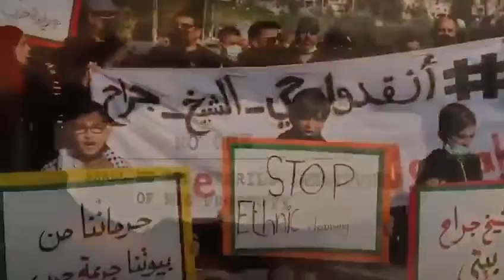احمد الشقيري يحصد الاعلى تفاعلاً بتويتر بعد فيديو له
*تستحق النشر على اوسع نطاق*

*‏احمد الشقيري يحصد الاعلى تفاعلاً بتويتر بعد فيديو له يتضمن رسالة عالمية باللغة الانجليزية توضح جريمة تجريد الفلسطيين من املاكهم وحقوقهم*.